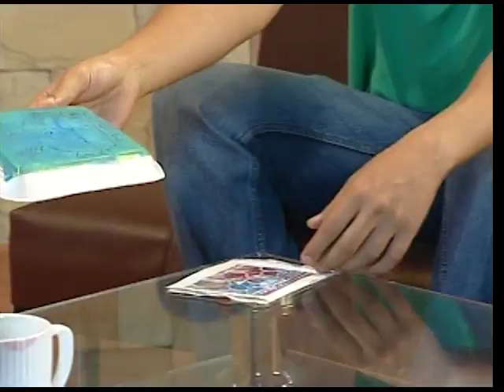Gayla's Art Gallery is hosting an exhibition of the work of Roney Jobel Art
Gayla Lopez - Owner, Gayla's Art Gallery
Roney Jobel - Artist